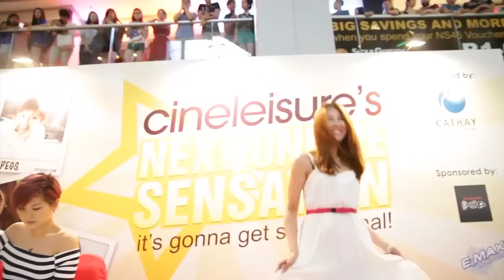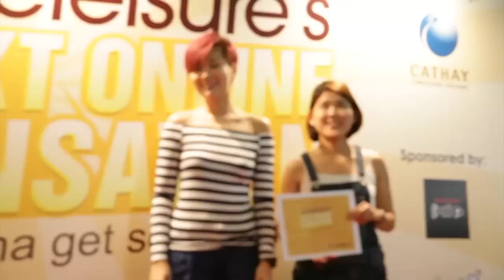Cineleisure's Next Online Sensation V2.0 - Awards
Friendship, Fame and Likes greeted The Awards for Cineleisure's Next Online Sensation Version 2.0!

After 4 weeks of non-stop Vlogging, Blogging, Facebooking, Instagramming and Tweeting the contestants, dubbed the Sensationals were finally here on the Red Carpet to not just witness the crowning of Cineleisure's Next Online Sensation, but also to meet and rub shoulders with last year's winner, PeiShi, as well as their favourite judges BongQiuQiu, BeatriceTan and Peggy from Sixpegs!